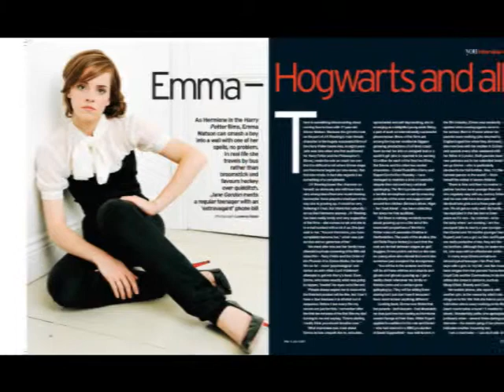Emma Watson = Perfect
Emma Watson is perfect and Flawless.